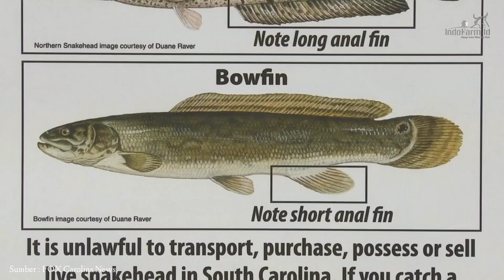IKAN GABUS RAKSASA!!! Ini Alasan Gabus Chana Diburu dan Dibasmi di Amerika Serikat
Jika ikan gabus di Indonesia adalah ikan yang lezat dan bernilai ekonomis, namun tidak demikian jika di Amerika Serikat. Ikan gabus menjadi hama invasif yang berbahaya, khususnya ikan gabus Northern Snakehead yang bernama latin Channa argus. Bagaimana ikan gabus Channa argus menjadi hama di Amerika Serikat? yuk simak terus videonya hanya di @IndoFarmID